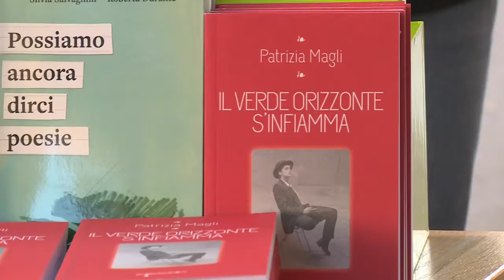CartaCarbone Festival 8° edizione - Paesaggi - Terza giornata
Ecco i preziosi momenti registrati dal nostro Federico Cassandrin della terza giornata di festival dal tema "Paesaggi"